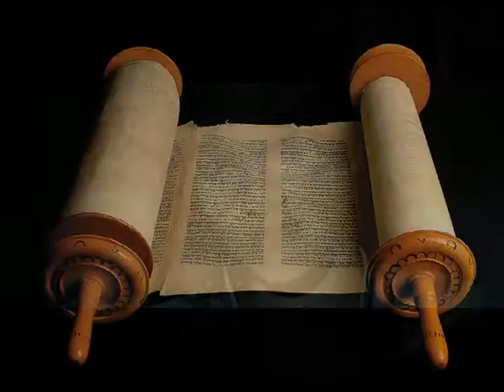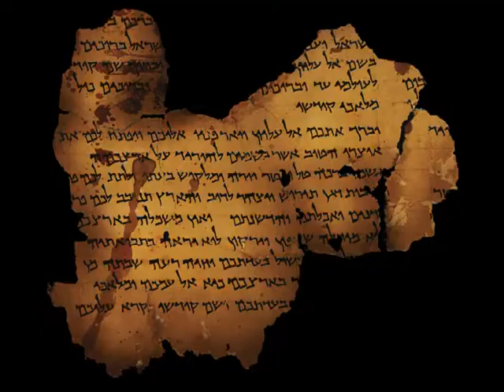Immanuel - God with Us.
This video clip was prepared by Ken Burgin for the introduction to the Eastington Methodist Church Carols by Candlelight Service in 2012.
The voices are Ann & Bob Faraway.